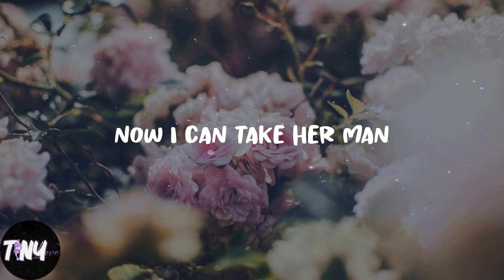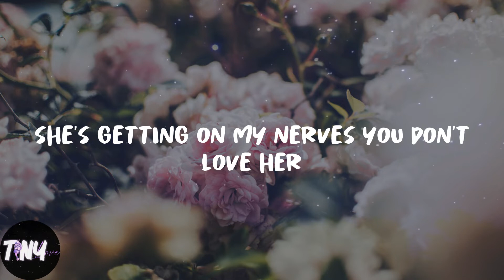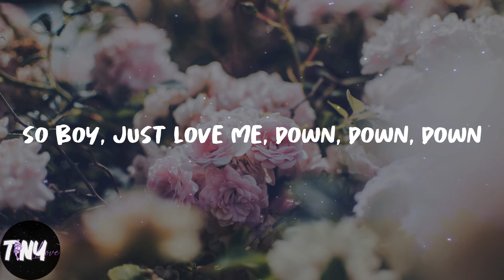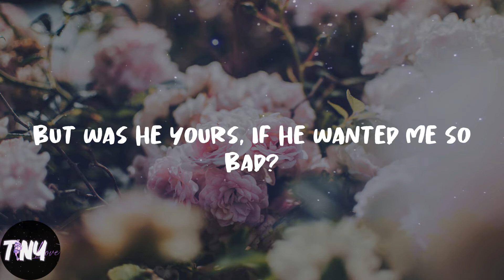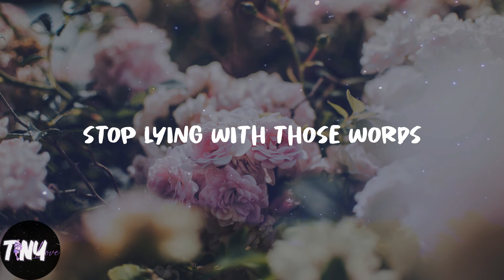Melanie Martinez - Pacify Her (Lyrics)